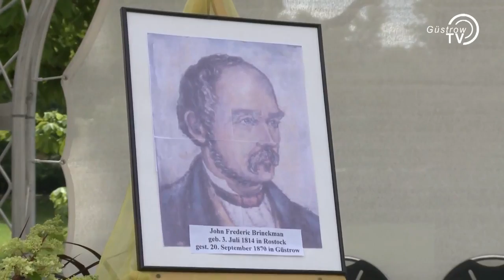Güstrower Plattsnacker beim 12. MV-Tag 2016 im Güstrower Schlossgarten.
Stadtgeschichtliche Studien